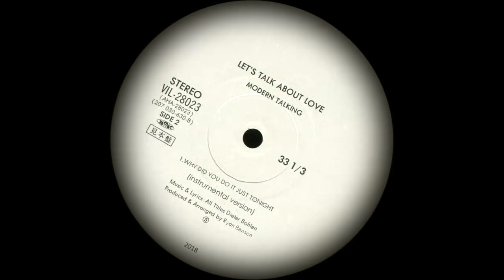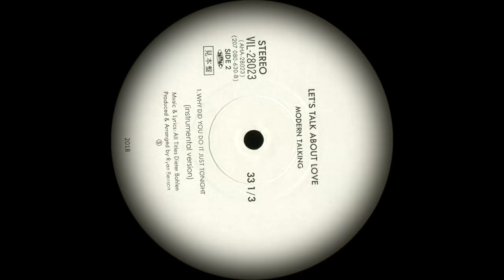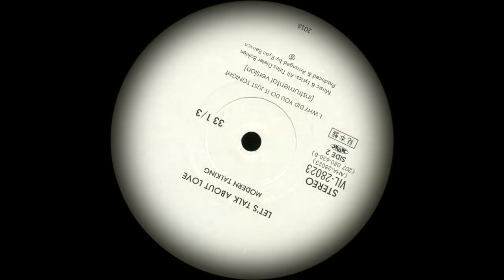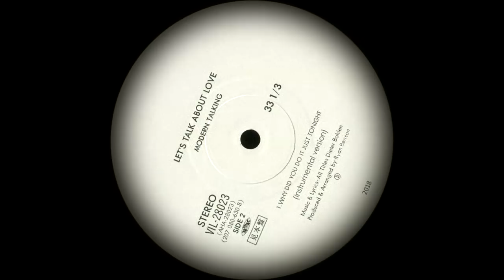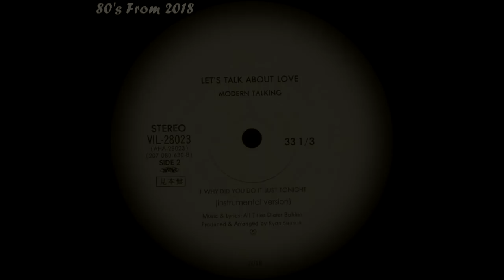Modern Talking - Just Tonight Instrumental Remix Version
▲ Modern Talking 2018 - Why Did You Do It Just Tonight (cover version) Remix
▁ ▂ ▃ ▅ ▆ █  Модерн Токинг - Почему ты делаешь это именно сегодня?
Let's Talk About Love is the second studio album by German duo Modern Talking. It was released on 14 October 1985 by Hansa Records.
● Best in 2nd album "Cheri Cheri Lady"
● Let’s Talk About Love 1985, Synth-pop, Hansa, Dieter Bohlen
Modern talking Concert
Download Modern Talking muzyka mp3

Why Did You Do It Just Tonight Lyrics

Why did you do it just tonight?
You're leaving me without goodbye.
Why can't you give me one more try
Before you went and said goodbye?

Sometimes I feel that life's a show
But I hold tight - don't let you go
'Cause, darling, heaven can be cold
With no angel I've been told
Your memories come and memories go
But my love will always grow
Why did you throw away my heart
Why did you break apart

We have two tickets to paradise.
Nobody ever loved you more
As I always did before

The way you talk, the way you smile
All things you do make life worth while.
It's not a game you play with me.
You give this world some sanity
Look at the stars, they're up tonight
Be forever by my side.